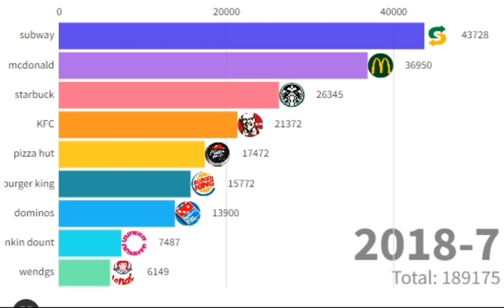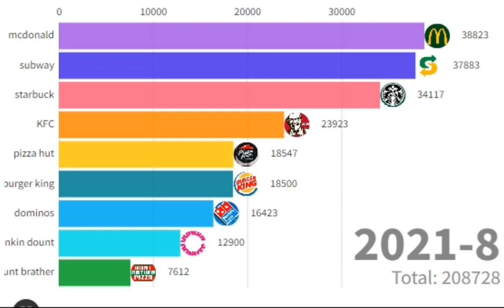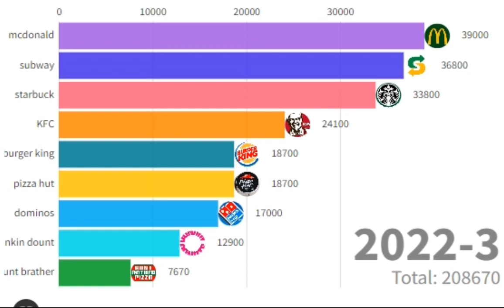All time Top 10 restaurants ranking in world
Time line of most Popular restaurants in world 🌎

In our channel we are helping students to collect information in little bit of time

We are collecting data on Google so it's truly correct 💯

Thanks for your sports